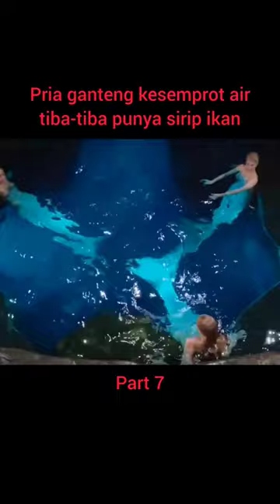Kesemprot air, cowok ganteng berubah jadi duyung